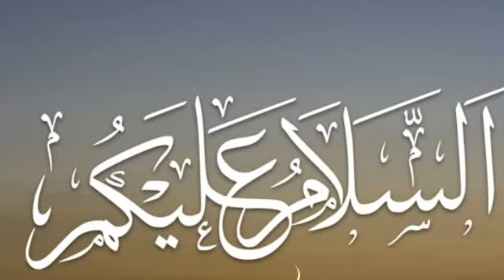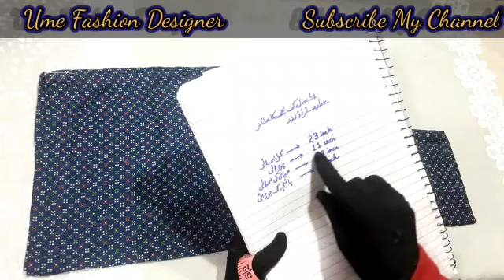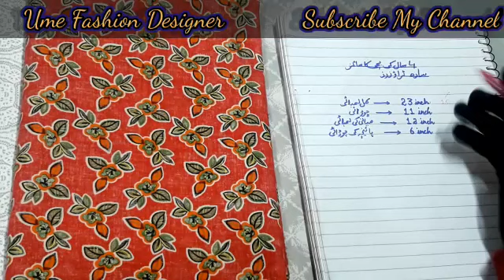New and Simple Baby Girl trouser👖 Cutting and stitching/Kids pant/pant trouser design/for beginners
"Easy cutting & stitching method"

     ""Latest  trouser design / very simple  and easy method cutting & Stitching full tutorial video""

@Lastesttrouser design

"Please watch the video till the end to learn complete method.".

"Wo teach in an easy using simple method and profersional technique so that even beginners can easily unederstand our class"...
"To get update about the video we upload pleasa"

"I have trick to explain in the simplest way possible...
Before watching this class,
"Our other classes for beginner in sewing.
"Thanx for watching this vedio .